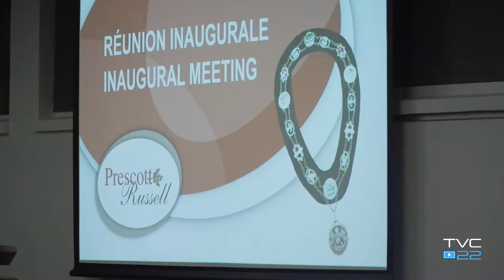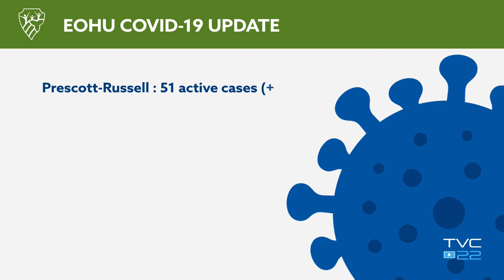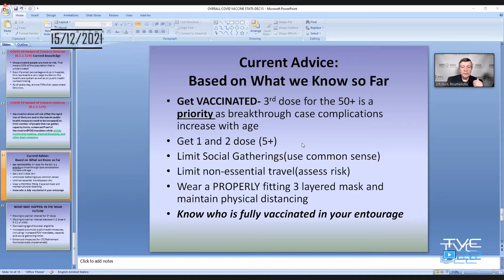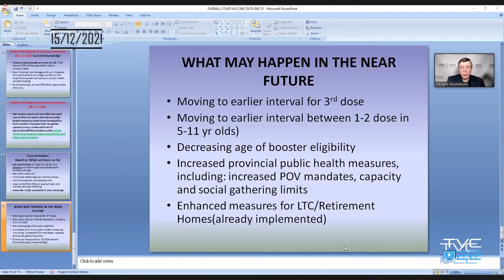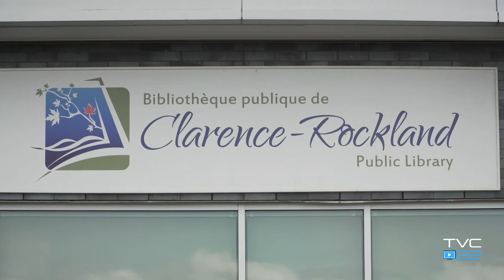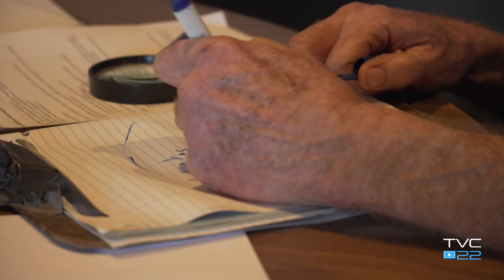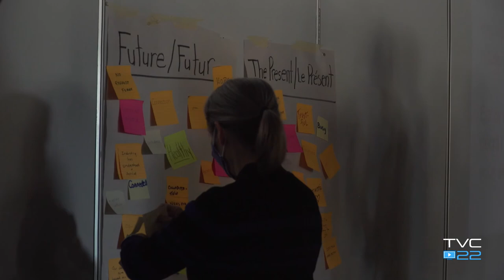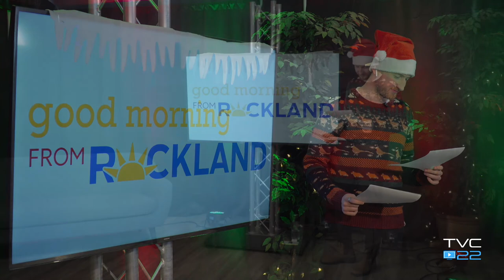COVID Closes Clarence-Rockland Public Library - Good Morning from Rockland Episode #12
In this week's episode of "Good Morning from Rockland" the new, weekly breakfast show by TVC22 host Thomas Stockting provides a news round up including: COVID-19 Update as 6 cases of Omicron are detected in the EOHU; The municipality of Russell provide online summaries; Clarence-Rockland Library closes due to COVID; Volunteers come together in Hammond to talk climate action; Could a local food portal be the answer to rising grocery costs; & a new Warden for the United Counties of Prescott-Russell.

NEW WARDEN

After a turbulent 2021, the reign of Mr. Stephane Sarrazin as Warden for the United Counties of Presecott Russell has come to an end. As the mayor of Alfred-Plantagenet steps aside he has other targets for 2022 as he will be seeking the provincial seat for glengarry-prescott-russell this year as he looks to take the next step in his political career. Filling the warden shoes for 2022 is Mr. Daniel Lafleur, Mayor of Casselman who was sworn in at the United Counties Chambers in L'Orignal on Thursday evening.

COVID-19 UPDATE

At the time of recording there were 51 cases in the United Counties of Prescott-Russell, of which 17 were in Clarence-Rockland. Much like across the rest of the province, COVID-19 cases are on the rise and the 7 day rolling average is now up to 43.1 in Prescott-Russell. Vaccination rates are slowly creeping up too, with 80% of the local population now fully immunized and 85% partially vaccinated. We are now approaching close to 20,000 booster shots as well.

With Omicron stealing all the headlines and threatening to put a very real damper on the festive spirit, Dr. Paul Roumneliotis, the Medical Officer for the Eastern Ontario Health Unit spoke of the plan to help stem the spread.

When and how will this end? Is a question on many residents' lips and as we approach a fifth wave and the third year of this pandemic I asked Dr. Roumeliotis just that...

LIBRARY CLOSURE

A member of staff at the Clarence-rockland Public Library has tested positive for COVID-19. The staff member, who is double vaccinated and has mild symptoms, attended work on Monday December 13th and all colleagues who came into contact with her are currently isolating and awaiting test results. None of them are symptomatic. The EOHU are said to “not be worried” about exposure to the public as the Library has followed all Public Health measures.  The Library is closed due to half their staff currently isolating but could reopen as early as next Tuesday.

TACKLING RISING GROCERY COSTS

As many of you have probably heard the cost of your weekly grocery shop is set to get a little higher come the new year. Earlier this week I spoke to Tom Manley, the Executive Director of the Eastern Ontario Agri-food Network about how their Food Portal, which allows consumers to shop straight from local farmers online, could help you cut some costs in the new year.

CLIMATE ACTION TALK

This past weekend a Community Assembly on the Global Environmental and Ecological crisis was held at the Hammond Golf Course. The event consisted of workshops and discussions between community members of the Prescott-Russell Region on how to combat climate change on a global scale, as well as a local one. Reporter Bruce de la Cruz spoke with Stephanie Marcil, one of the organisers, about how the event went, and the present situation of climate action in the UCPR.